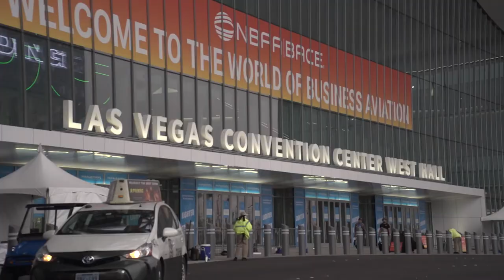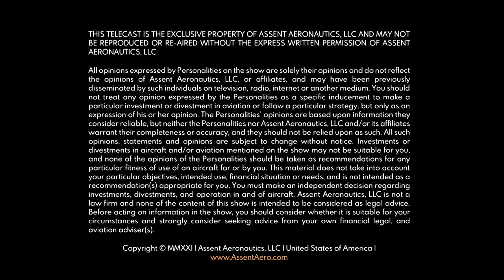AeroBrigham interviews Airbus Corporate Helicopters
AeroBrigham / AirBus NBAA 2021